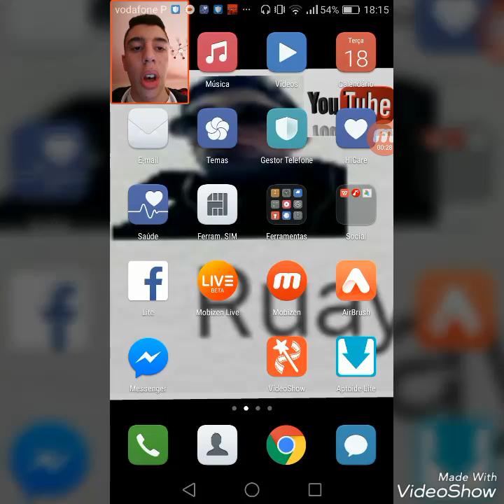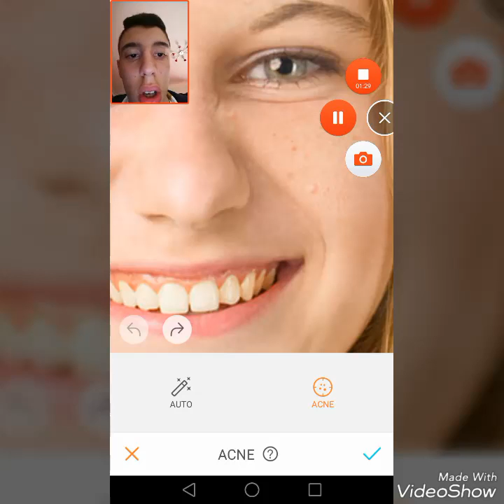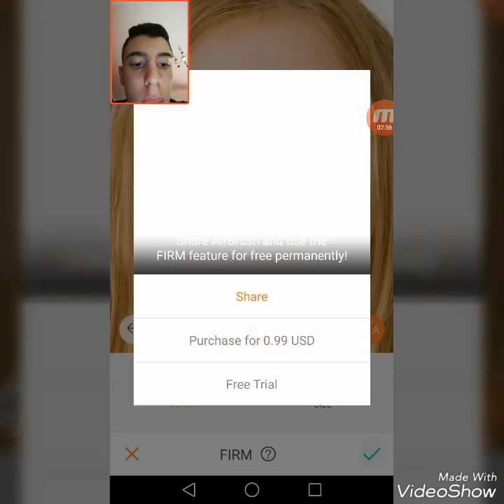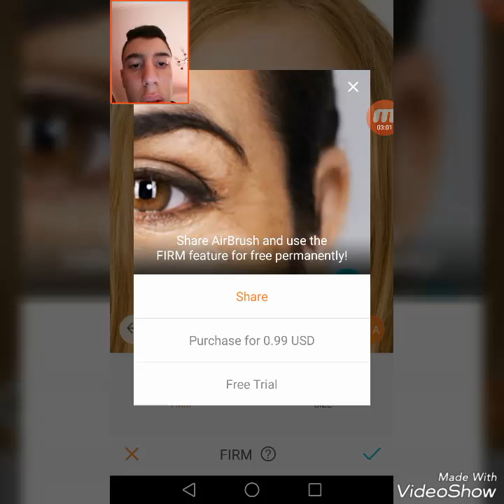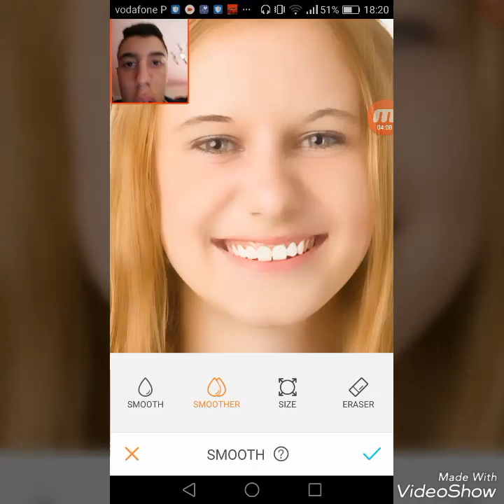Como pode a sua foto parecer de um desenho animado?